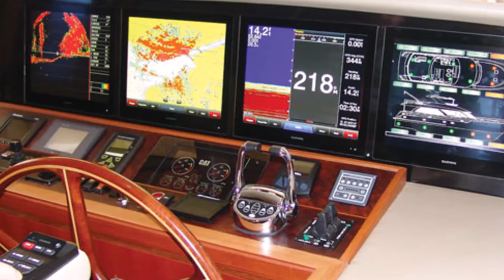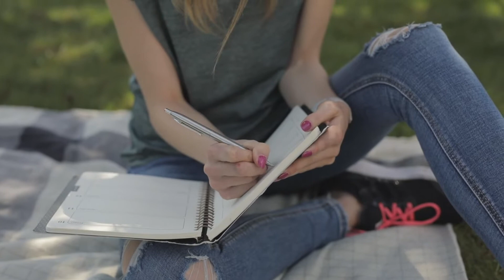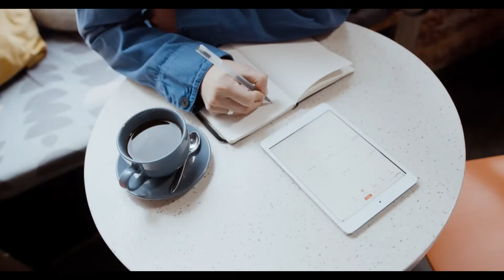Complete Small Liveaboard (20 Secrets to Long Term Cruising #2) boat # Liveaboard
In this video we will be looking at part two of 20 secrets to happy long term cruising.  In this series about living aboard small boats, we are going to look into all aspects of living aboard a small liveaboard boat in this case when we referring to boats under approximately 32 feet.  Other Videos of this Series include topics  like Electrical, Plumbing, Electronics, Powering, Children on board, Dinghy's and Tenders, Land Transportation,  Provisioning, Heating and cooling, Pets on Board,  Storage, Anchoring, Living Space vs Sleeping Space, Choosing a Marina or Yacht Club. Just to name a few of the future topics.

I'm currently refitting a 32foot boat for retirement and sailing away into the sunset and when It's complete I'll upload a video for it. But currently I'm using a boat I had built for my local rivers and canals. There is a video of it here :

Also people have been asking to see the video of my folding E-Bike I use for land transportation. Here is the link for that.

Dans cette série sur la vie à bord de petits bateaux, nous allons examiner tous les aspects de la vie à bord en commençant par la taille et le type de base. Et puis dans chaque future vidéo, entrez dans les moindres détails d'être un Liveaboard. Certains des sujets incluront l'électricité, la plomberie, l'électronique, l'alimentation, les enfants à bord, les annexes et les annexes, le transport terrestre, l'approvisionnement, le chauffage et la climatisation, les animaux domestiques à bord, le stockage, l'ancrage, l'espace de vie par rapport à l'espace de couchage, le choix d'une marina ou d'un yacht Club. Pour ne citer que quelques-uns des futurs sujets.

En esta serie sobre la vida a bordo de botes pequeños, analizaremos todos los aspectos de la vida a bordo, comenzando por el tamaño y el tipo básicos. Y luego, en cada video futuro, entramos en los detalles más finos de ser un Liveaboard. Algunos de los temas incluirán electricidad, plomería, electrónica, energía, niños a bordo, botes y licitaciones, transporte terrestre, aprovisionamiento, calefacción y refrigeración, mascotas a bordo, almacenamiento, anclaje, espacio habitable vs espacio para dormir, elección de un puerto deportivo o yate. Club. Solo por nombrar algunos de los temas futuros.